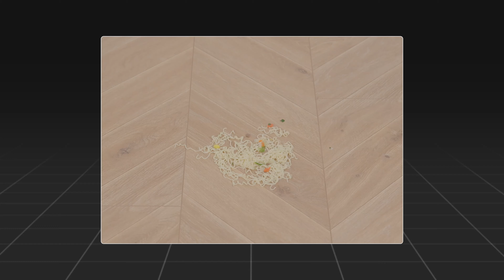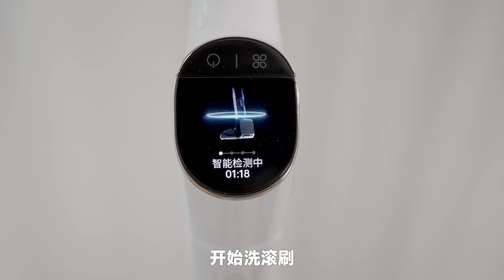洗地机值得买吗？云鲸S1洗地机体验